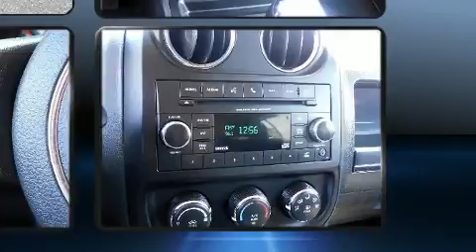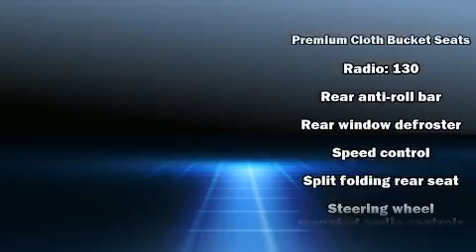2017 Jeep Patriot Latitude 4x4 in Lancaster, PA 17601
AutoOne
1282 Manheim Pike
in Lancaster, PA 17601

The 2017 Jeep Patriot. With less than 30,000 miles on the odometer, this 4 door sport utility vehicle prioritizes comfort, safety and convenience. Under the hood you'll find a 4 cylinder engine with more than 170 horsepower, providing a spirited, yet composed ride and drive. Four wheel drive allows you to go places you've only imagined. All of the premium features expected of a Jeep are offered, including: a rear window wiper, an automatic dimming rear-view mirror, heated seats, air conditioning, tilt steering wheel, cruise control, and much more. Jeep ensures the safety and security of its passengers with equipment such as: dual front impact airbags, front side impact airbags, traction control, brake assist, anti-whiplash front head restraints, a panic alarm, and 4 wheel disc brakes with ABS. Electronic stability control ensures solid grip atop the road surface, no matter how challenging the driving conditions. A Carfax history report provides you peace of mind by detailing information related to past owners and service records. We know that you have high expectations, and we enjoy the challenge of meeting and exceeding them! Please don't hesitate to give us a call.